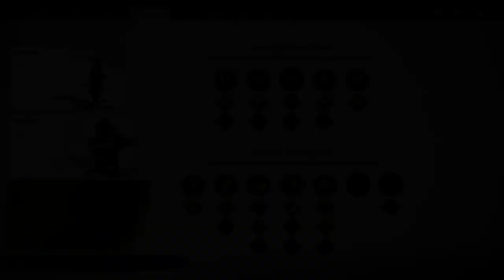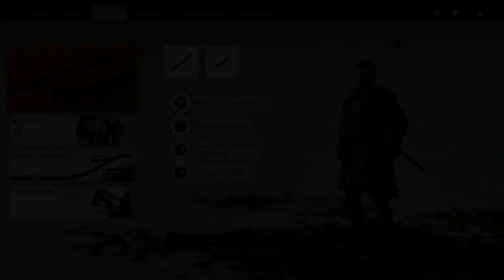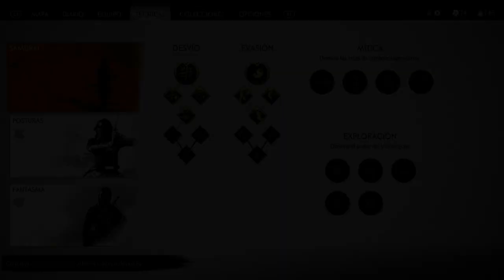Ghost of Tsushima (Gameplay Español, Ps4) Capitulo 8 La Armadura de Tadayori